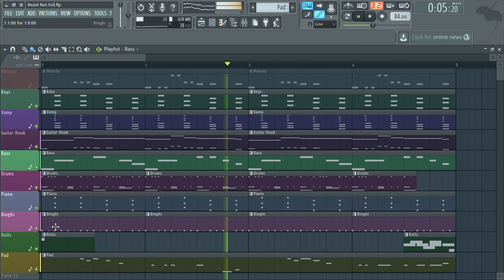Resist Not, Evil - RasTinka Dub 🇺🇬| FL Studio 12 Reggae Dub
Hey guys, glad to see the feedback on the music.
Enjoy these vibes and may they carry you strongly through Shabbat.

Big Up to Protoje & Winter James!

Blessed Love!